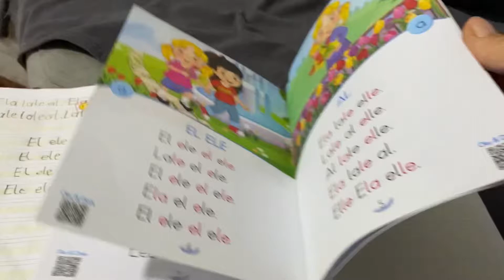MR SONUCUM ÇIKTI 🙏 OĞLUMLA BAŞBAŞA YEMEK , KIYAMADI ,HABERİ KIZIMLA VEREYİM SİZE , ÇOK ÖZLÜYOR 🥰